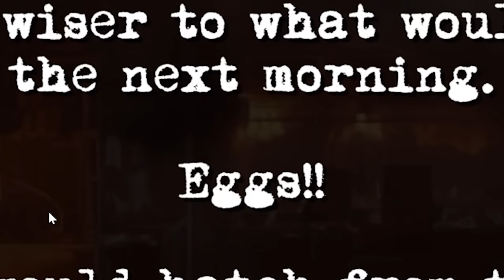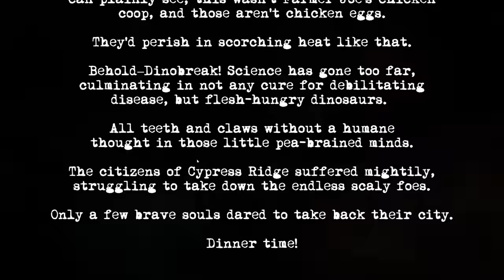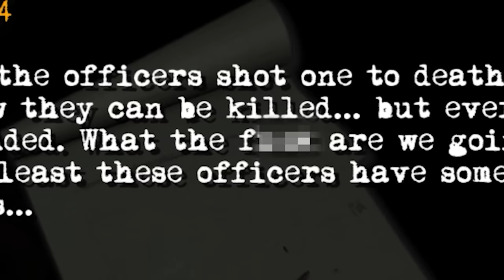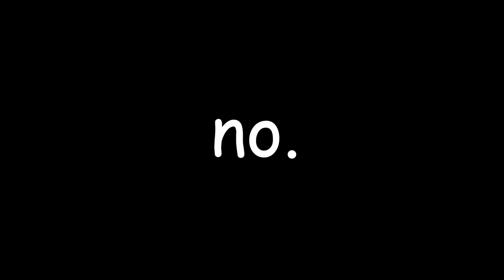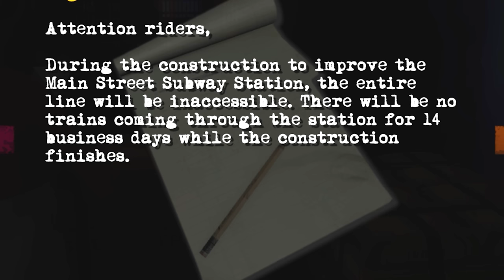The Dino Crisis Spiritual SUCCESSOR IS HERE!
Have you been waiting for another installment into the Dino Crisis franchise? Or are you after a retelling/remake of the original?
Are you a fan of resident evil as well, well make way for Dino Break!